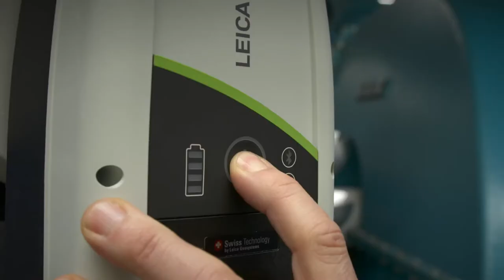Presentamos el nuevo Leica Absolute Tracker AT500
Nos complace presentar nuestra plataforma láser tracker más reciente, el Leica Absolute Tracker AT500. El AT500, sucesor de nuestra innovadora serie AT400, líder en el mercado, que debutó hace más de una década, se basa en este legado para ofrecer la experiencia láser tracker portátil más impresionante del mercado.

Está construido para medir en cualquier lugar gracias a la protección ambiental con clasificación IP54 y controlador incorporado que elimina la necesidad de cables. El inicio se simplifica a una sola pulsación de una tecla y la velocidad de medición se ha multiplicado por diez, faciltando así la productividad. Además, la función de palpado manual inalámbrico ha recibido una revisión de la experiencia del usuario diseñada para que el palpado de puntos inaccesibles 6DoF sea más asequible y accesible que nunca.